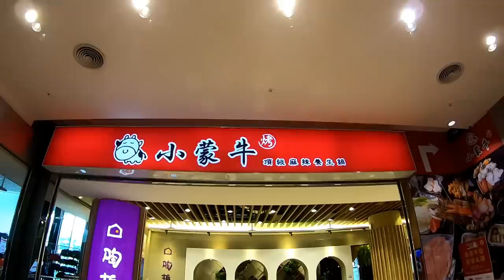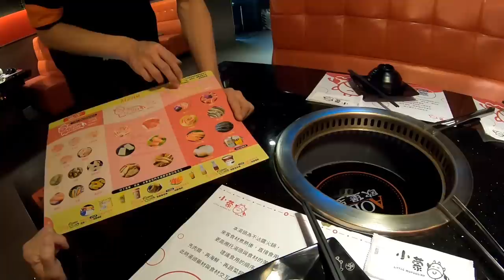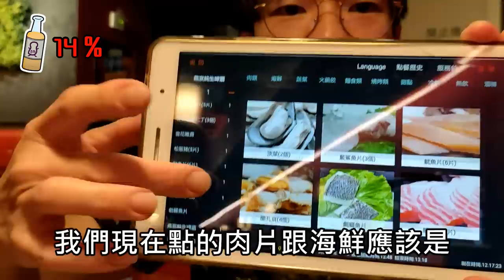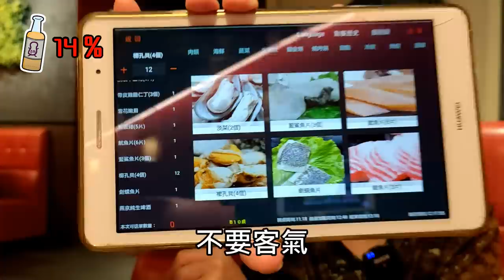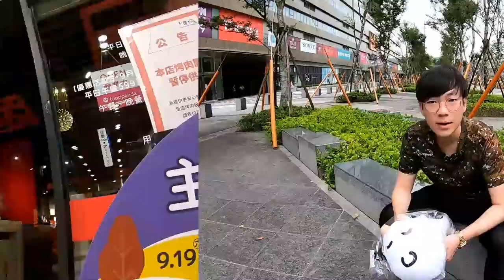和牛與天使紅蝦吃到飽 開箱小蒙牛全種類肉類&海鮮！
小蒙牛 頂級麻辣養生火鍋（烤）汐止店hotpot
新北市汐止區新台五路一段93-99號2樓

在臺灣如此炎熱的天氣去吃麻辣鍋
但沒想到這裡的啤酒竟然喝到飽
還不先喝到爆再說